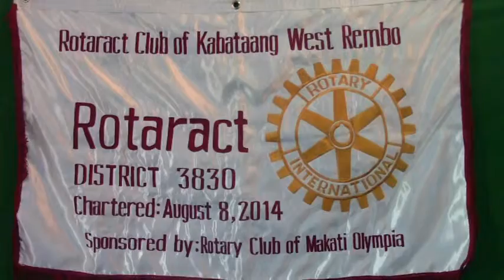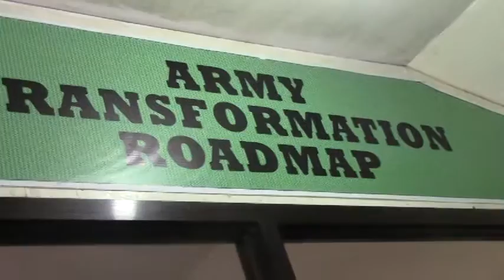ROTARACT CLUB OF KABATAANG WEST REMBO AT ARMY CMOG NATIONAL ACADEMY FOR PEACE